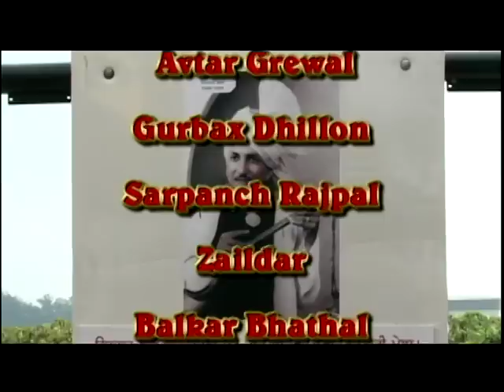Ustad Lal Chand Yamla Jat Mela in Fresno, California 2011. Part-1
Organized By: Mr. Rajinder Singh Brar Yamla & All Members of "Ustad Lal Chand Yamla Jat Memorial Fund California" (Non Profit Organization).